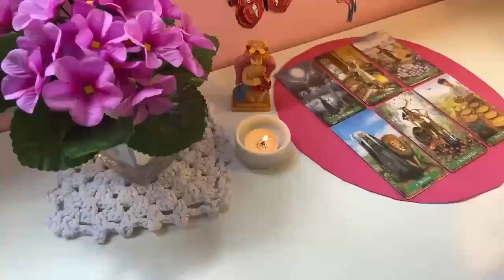AQUARIUS 😵ARE YOU AWARE THIS 🐍PERSON IS LITERALLY OBSESSED WITH MAKING YOU PAY FOR THIS ? 😨